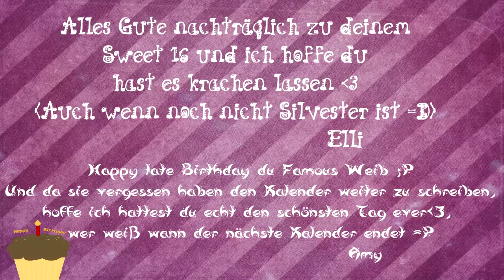[Happy Late Birthday] Muffin is wide awake [Collab w/ Newelli200o]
One day later...@@
Yeah...Alles Gute zum Geburtstag♥. tut uns sehr Leid das es nicht schon gestern oben war, aber du weißt ja wie busy wir immer sind ='( Verzeih uns.
Leider fiel es uns erst sehr spät einen Collab zu machen...dementsprechend low is es geworden, aber wir hoffen du magst es trotzdem =